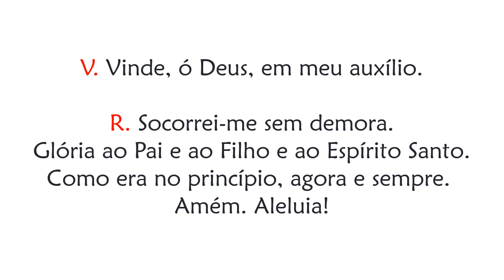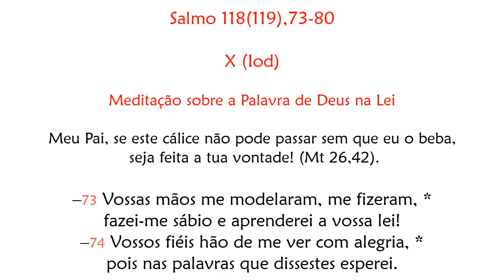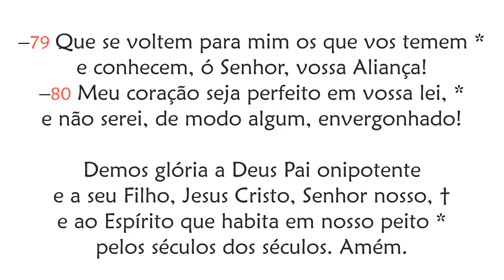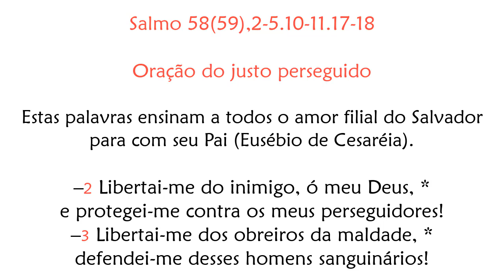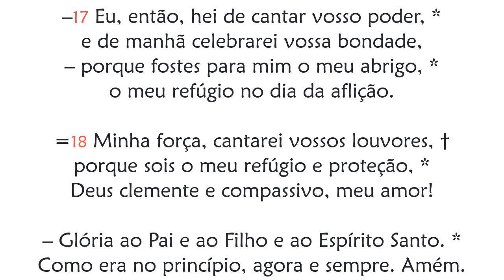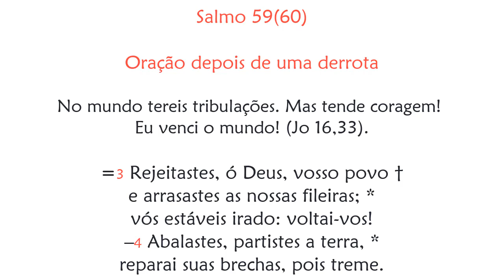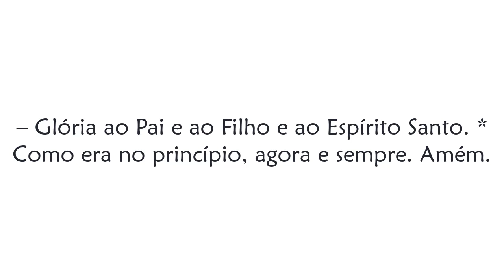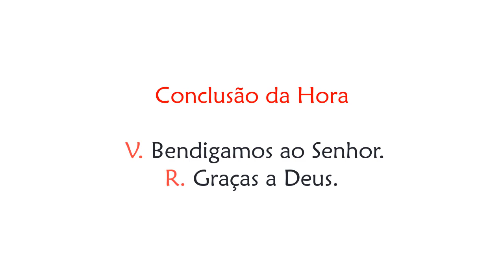Hora Sexta de Sexta-feira da 2ª Semana do Tempo Comum